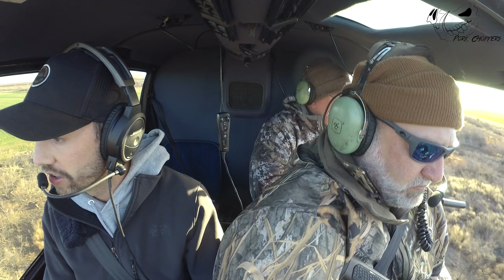Chris and His Team's Incredible Helicopter Hog Hunt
These guys timed it just right with the weather and absolutely smashed on some hogs and coyotes!

Footage is subject to copyright laws and not to be used without direct permission from Eric Lewis and/or Pork Choppers Aviation